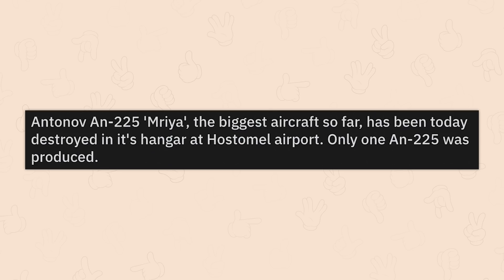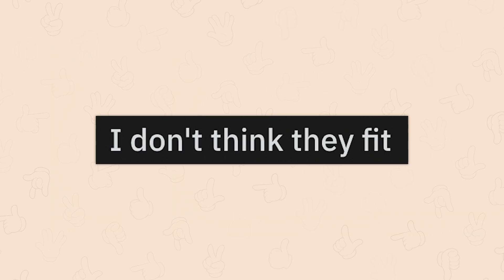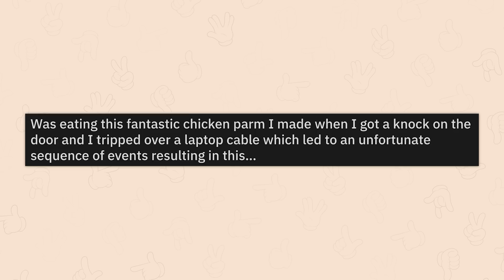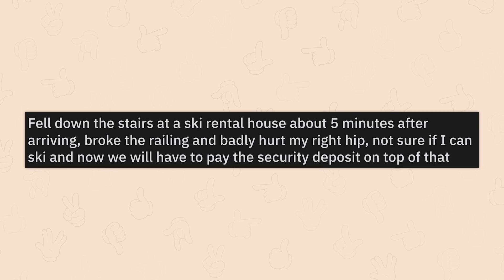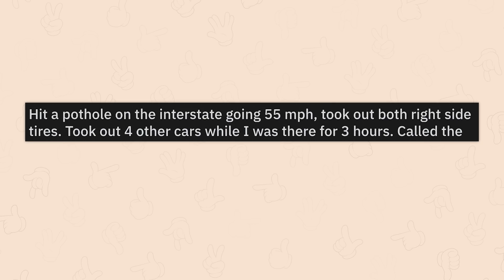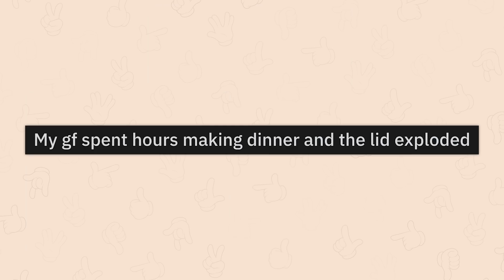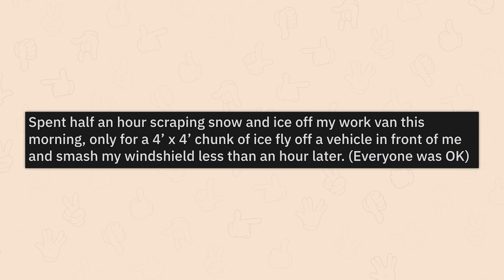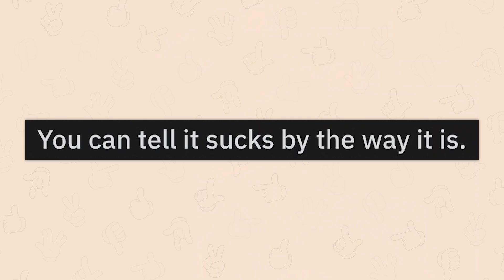r/Wellthatsucks | NO YOU DON'T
Top posts from r/Wellthatsucks on Reddit. Video credits below.